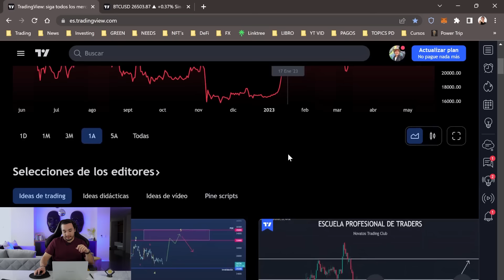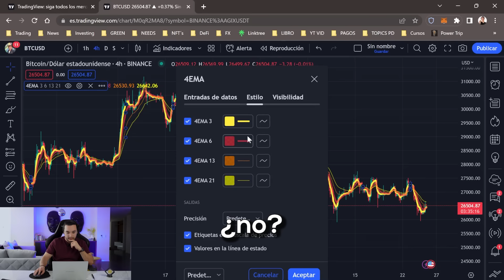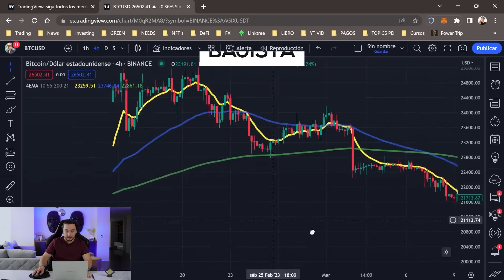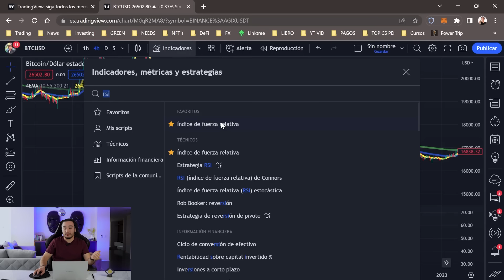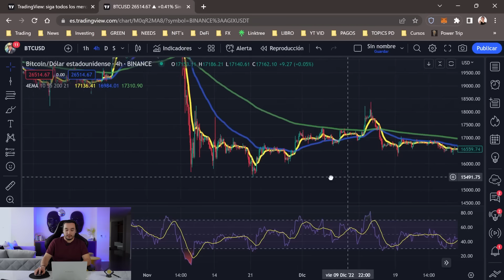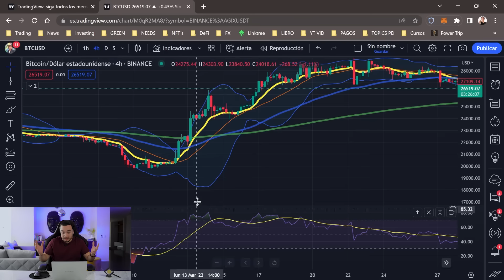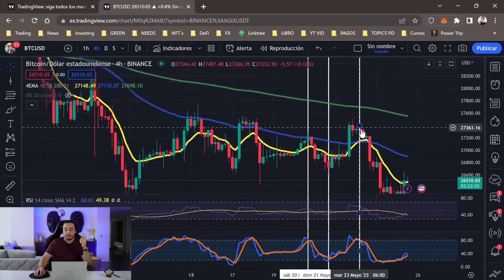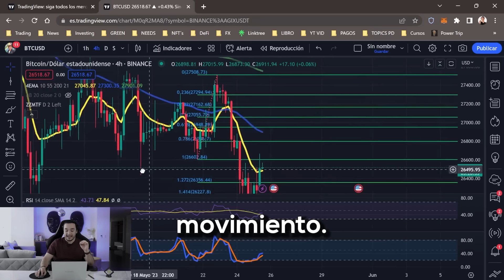Los MEJORES Indicadores de Trading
¡Bienvenidos Criptocompadres! En este super video, te sumergirás en el fascinante mundo de los indicadores de trading y descubrirás cómo utilizarlos para tomar decisiones informadas en el mercado de las criptomonedas. Los indicadores son herramientas clave para analizar y comprender la acción del precio y las tendencias del mercado, lo que te permitirá maximizar tus ganancias y minimizar los riesgos.

¡No te pierdas este video repleto de consejos prácticos y ejemplos para dominar el arte de leer el mercado a través de los indicadores de trading! ¡Nos vemos allí!